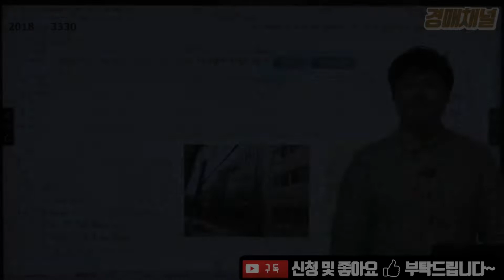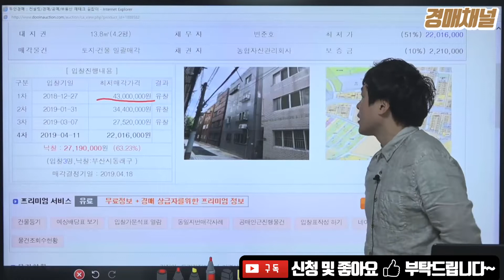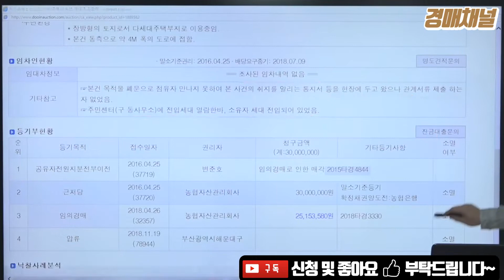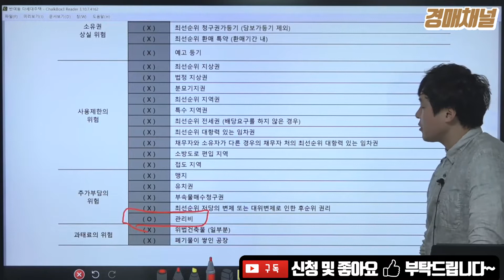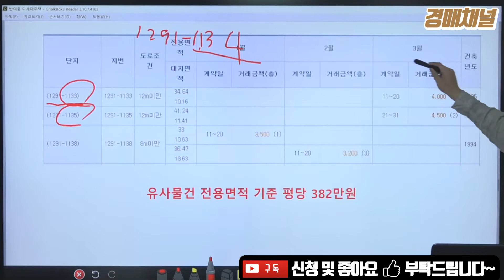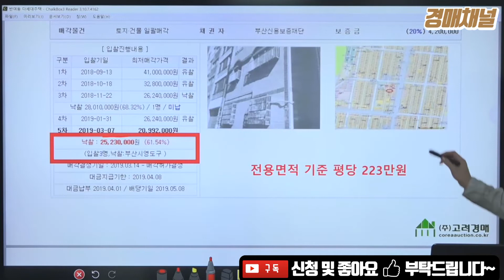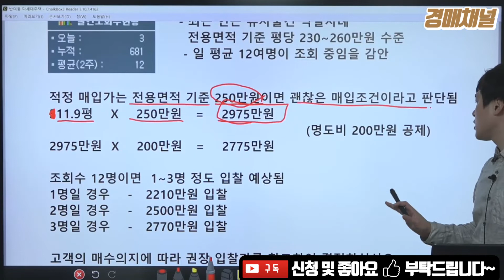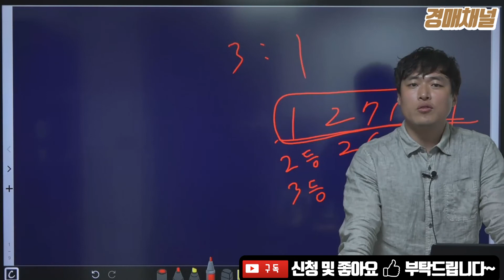[경매지식] 빌라 경매 낙찰가 분석하기 - 실제사례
[경매지식] 빌라 경매 낙찰가 분석하기 영상 입니다.

평소에 궁금했던경매지식의 구체적인 사항을